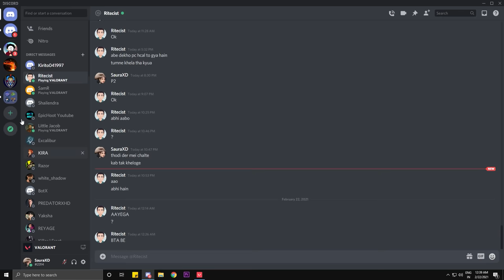Valorant India is not for GAMER GIRLS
Mai akela hi marne wala hu 😩😩

▸ Atheris: Pink
▸ Sam: Blue
▸ Kira: Red
▸ Excalibur: Green